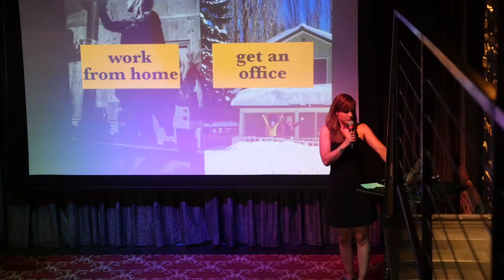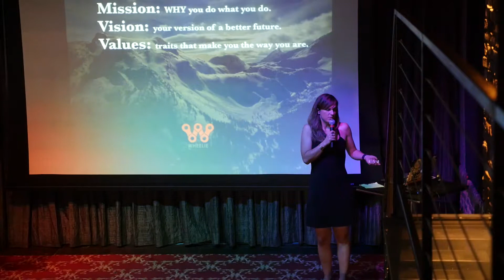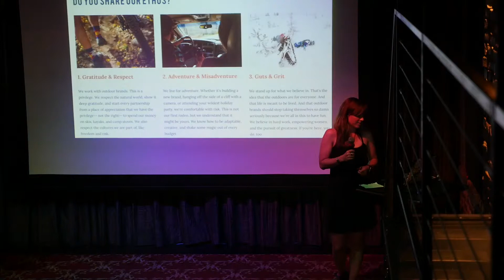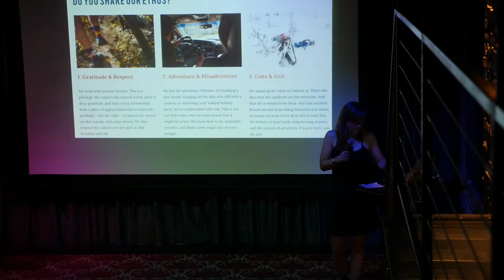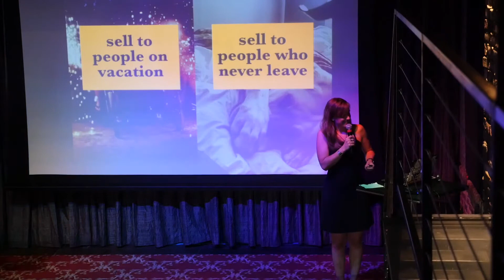HeartStone Advisors Presents: SPEAK - Lisa Slagle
Lisa Slagle of Wheelie Creative discusses how she went from a single laptop to a national creative agency catering to the outdoor industry at SPEAK - The Business of Mountain Living 5.3.2018.